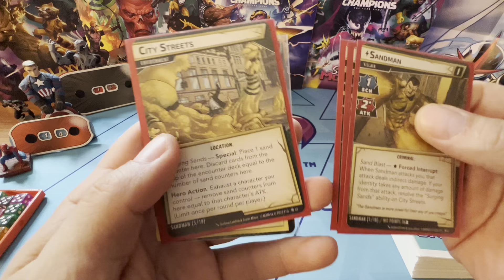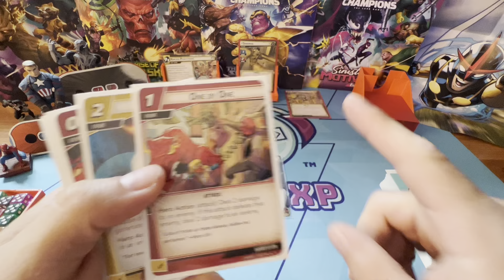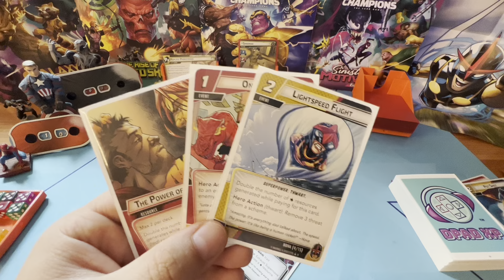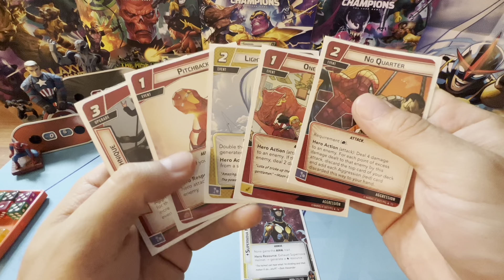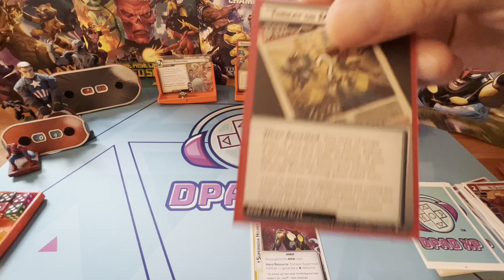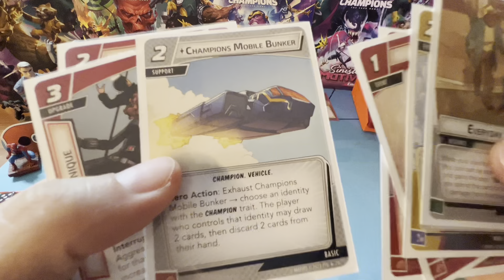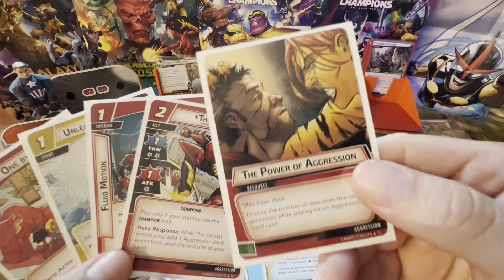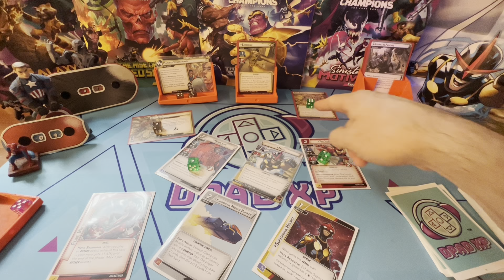Marvel Champions | Nova | Playthrough & Impressions | Vs Sandman | True Solo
Dpad Experience Podcast Presents

We will be testing out Nova right out of the box! He comes with a precon aggression deck, which can make true solo difficult, but lets see what he can do! We will be playing against Sandman who has become the new Rhino for deck testing.

We will go give our impressions of Nova after and if we recommend giving him a go.